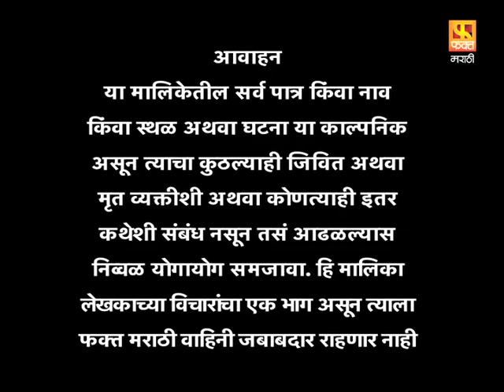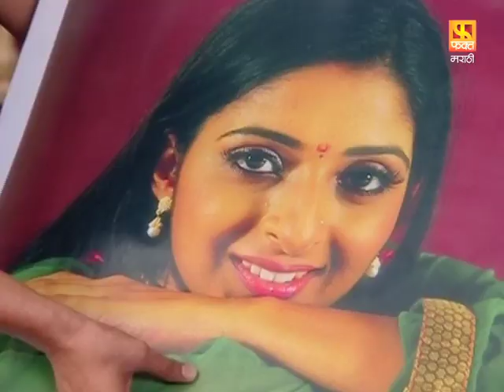Vrundavan | वृंदावन | Marathi Family Drama Serial | Fakt Marathi | Episode 34